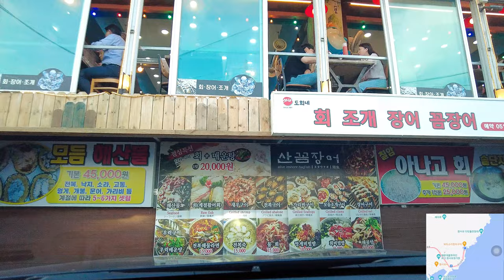4k🎧🚗부산 해운대 드라이브 | Drive in Haeundae Busan KOREA | lofi jazz hip hop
부산과 부산 근교 드라이빙 풍경을 보고 싶으시면 특정 경로를 댓글로 남겨주세요 :)